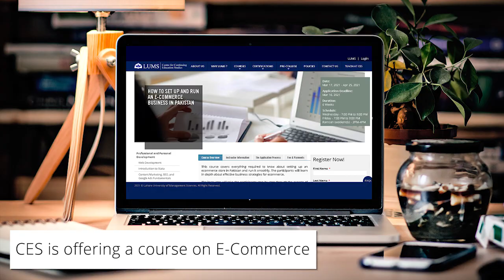How to Start and Run an E-commerce Business in Pakistan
This course covers everything required to know about starting an e-commerce store in Pakistan and run it smoothly. The participants will learn in depth about effective business strategies for e-commerce.

The instructor will take the participants step-by-step through all the aspects of starting their own e-commerce business.

First, the participants will learn how to choose winning products and how to import them or source them from local manufacturers. Afterwards, they will learn how to set up their online e-commerce store and optimize the customer buying experience.

Participants will then setup their brands on social media and learn how to run targeted ads.

At the end, the course will cover logistics and payment gateways which are required to sell products in Pakistan and internationally. After learning about e-commerce, three e-commerce founders will join the class to share their leanings with the students.

students will have the opportunity to learn more about specific industries and ask questions from the experts.

Learning Outcomes:
This course is perfect for a beginner with no technical skills, or if they are already familiar with e-commerce and are looking for a reliable way to increase orders. The course is tailored for both beginners or learners with some marketing or e-commerce but are looking for a blueprint for a successful e-commerce business model.

At the end of this course, students will have the necessary skills required to successfully launch and run their own e-commerce business in the Pakistani market. They will gain expertise required to generate income from e-commerce, to reduce reliance on other income streams and to move towards a financial independence.